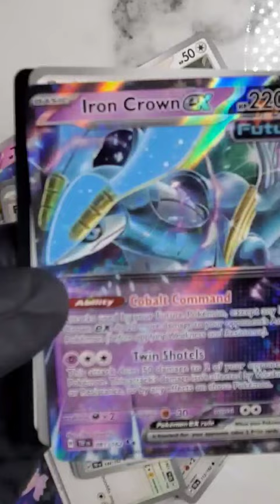shorts tradingcards pokemon new temporalforces